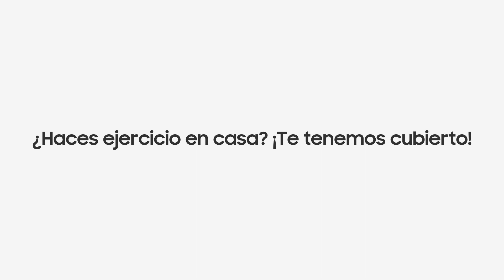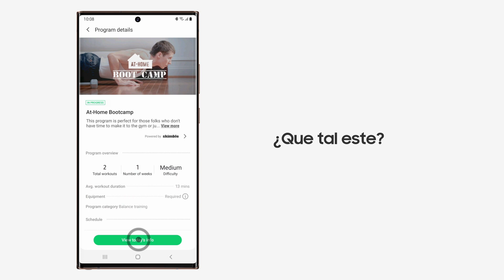Conoce a tu entrenador personal​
Checa este video y aprende todo lo que el GalaxyWatch3 puede hacer por ti para mejorar tus entrenamientos y aprovechar las rutinas de ejercicio personalizadas